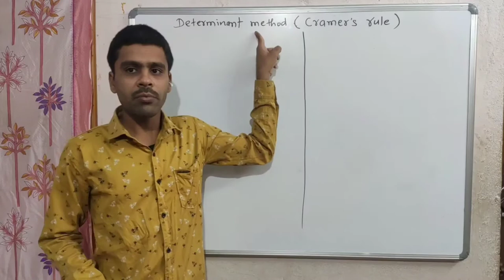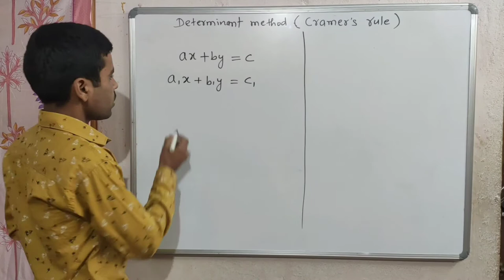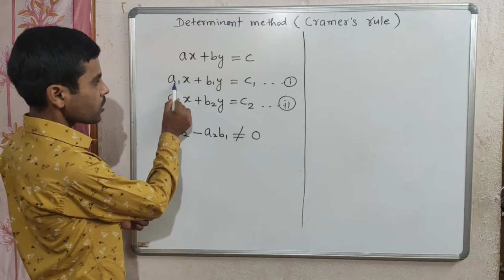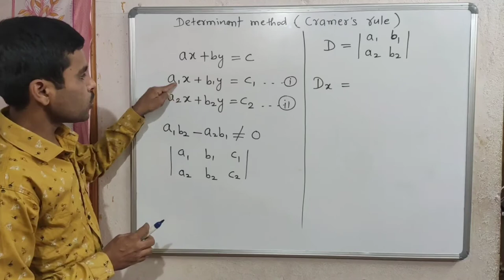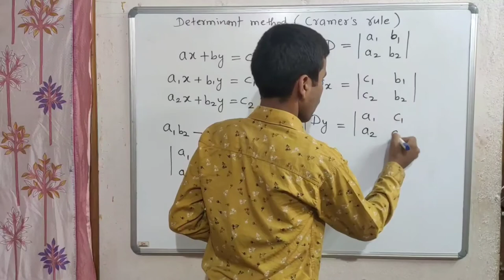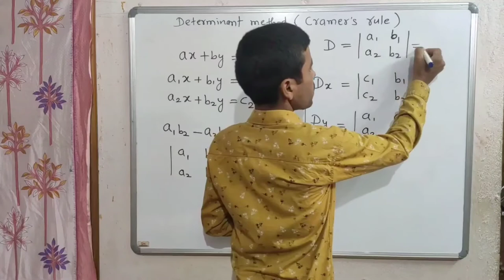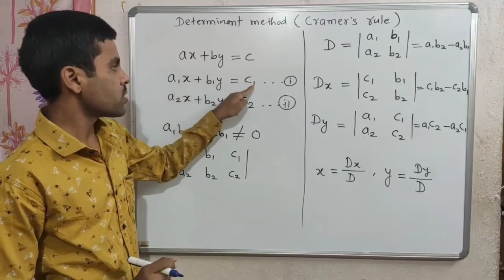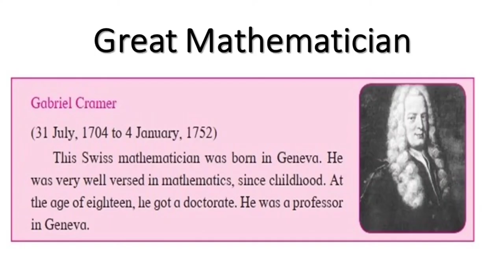Std 10 Math 1 Chapter 1 - Equations in two variables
Method 4 - Cramer's rule / Determinant method